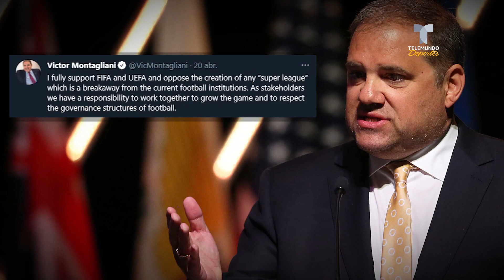Esta es la postura de CONCACAF ante la Superliga | Telemundo Deportes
Video oficial de Telemundo Deportes. Víctor Montagliani dejó en claro cuál es su posición ante el surgimiento de la Superliga y mandó un mensaje a la Liga MX.